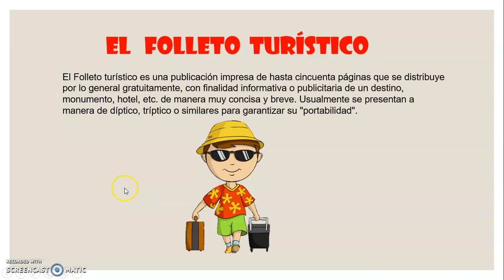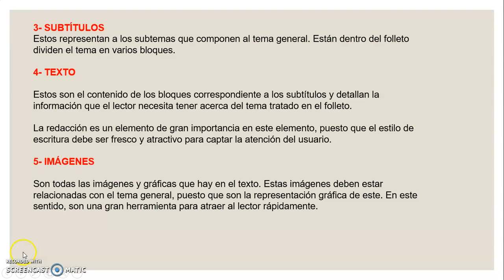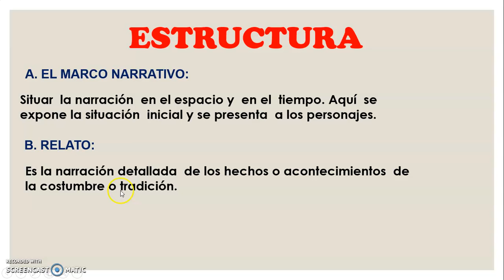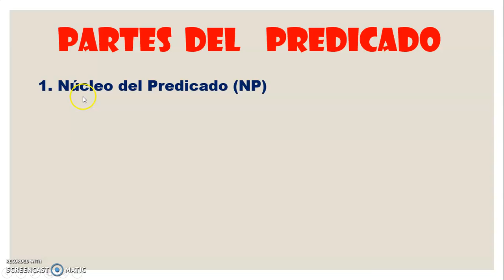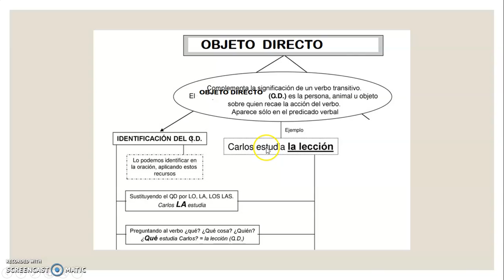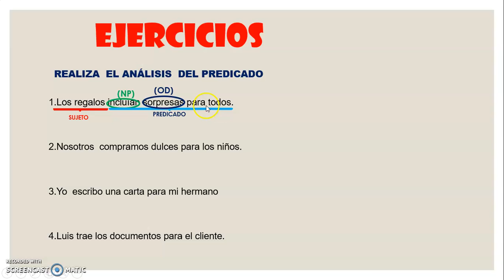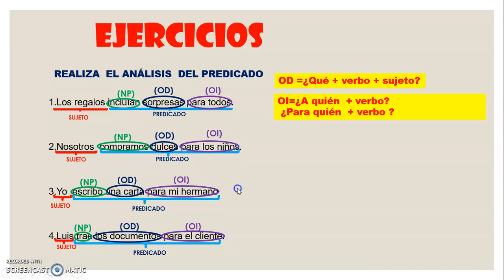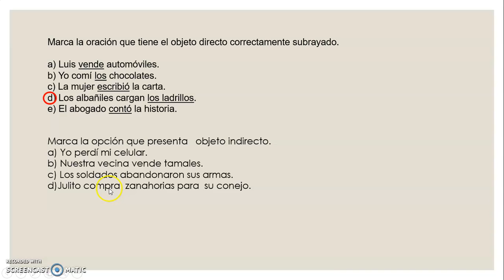COMUNICACIÓN DE 5TO GRADO REPASO